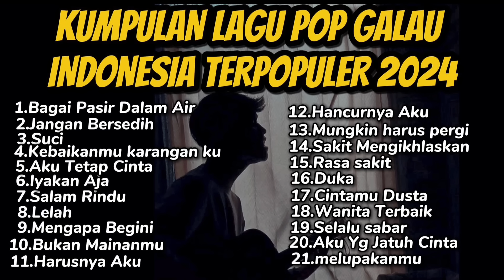KUMPULAN LAGU POP GALAU INDONESIA TERPOPULER 2024 || Playlist Lagu Galau Brutal 🥀 Bisa Didownload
isi full album

bagai pasir dalam air
jangan bersedih
suci
kebaikan mu karangan ku
aku tetap cinta
iyakan aja
salam rindu
lelah
mengapa begini
bukan mainanmu
harusnya aku
hancurnya aku
mungkin harus pergi
sakit mengikhlaskan
rasa sakit
duka
cinta mu dusta
wanita terbaik
selalu  sabar
aku yang jatuh cinta
perlahan melupakan mu